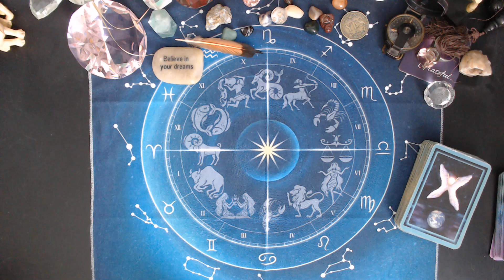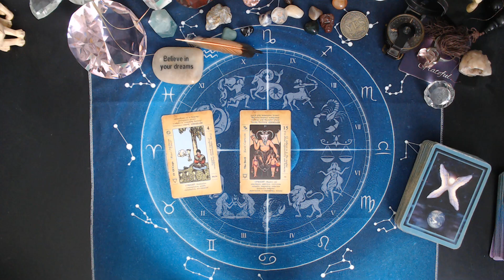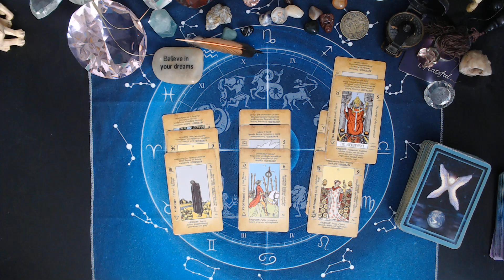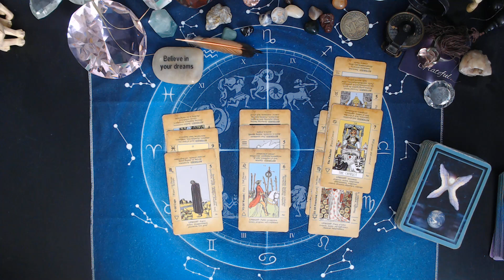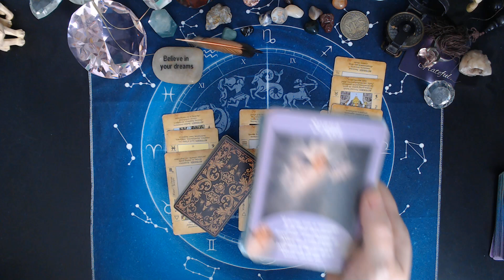TAURUS ♉Looking Seriously At Your Next Move Week Of JULY 14 2024